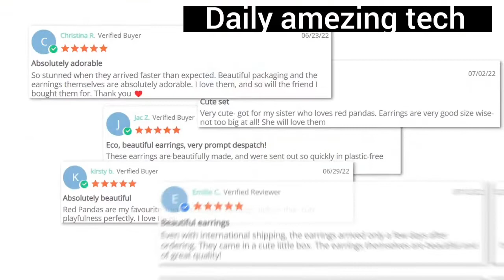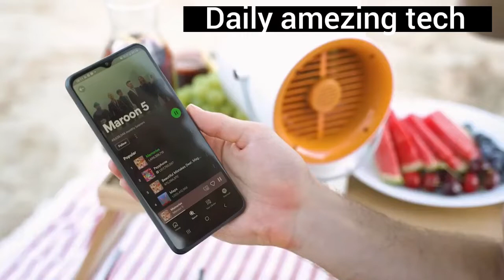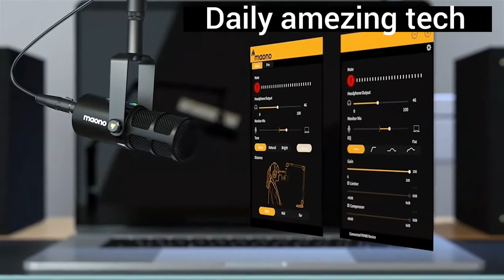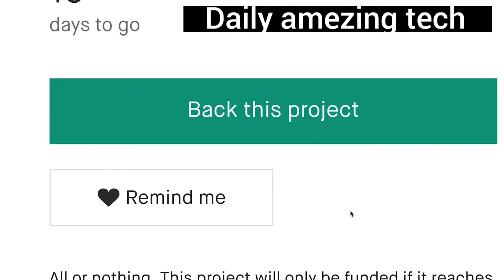new amezing future inovation for you they could change your life